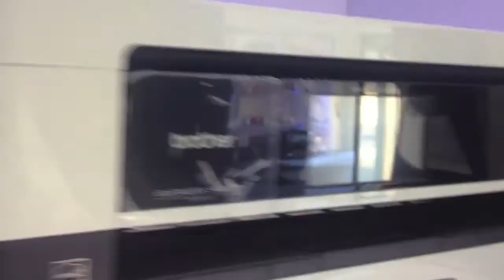Tampa do cartucho aberta Brother MFC-J4310DW e MFC-J4510DW - Como resolver !!!